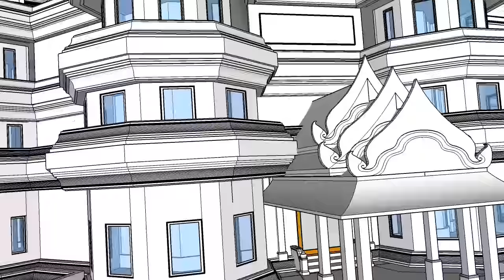เจดีย์มหาจุฬาขอนแก่น